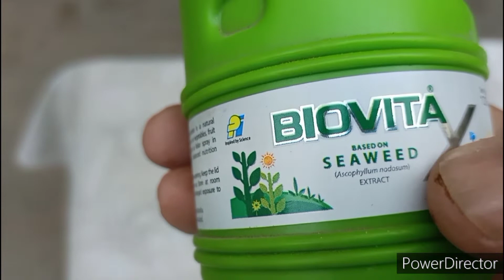Syngonium Care- Simple tips to have most beautiful plant